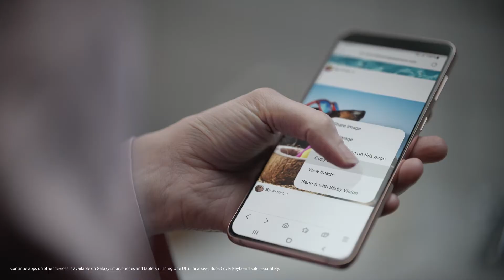Galaxy Tab S7 | S7+: Galaxy Continuity | Samsung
Intet stopper din strøm af inspiration. Kopier på en Galaxy-enhed, og indsæt den på en anden. Kontinuitetskopi & indsæt på Galaxy Tab S7 | 7+.